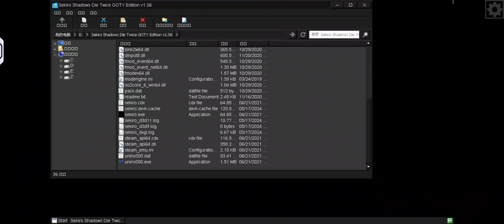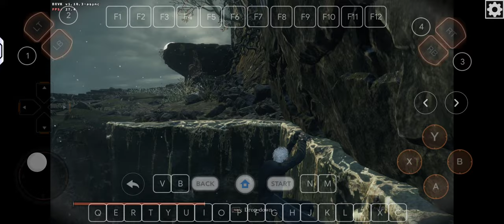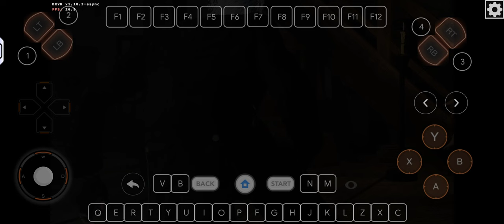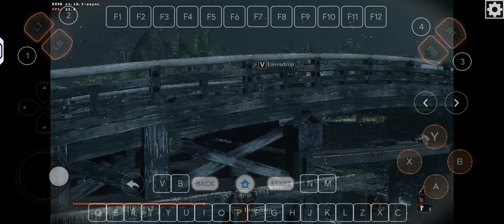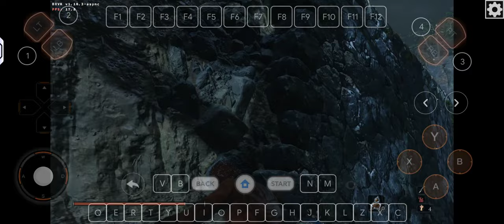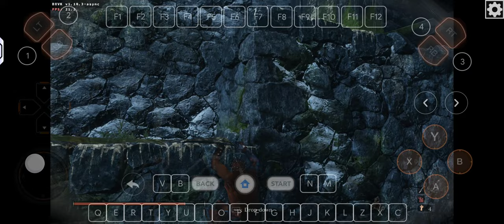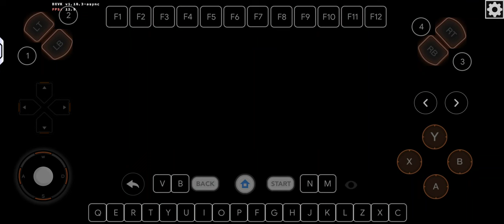Sekiro My Cry Mods Low Set 720p Y70 UV Mobox Wow64 Wine 9.6 Windows Emulator For Android Offline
Dynarec 45

Mobox

1280x720 DXVK

( Offline )

Device ;

Specs ;

16gb Ram / 512gb Rom

Big Credit ;

( Olegs2 )